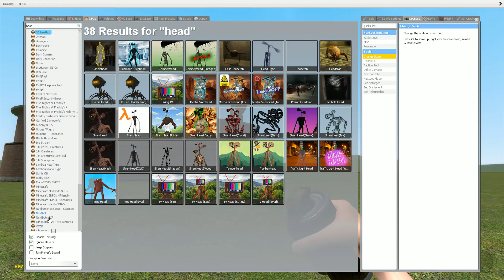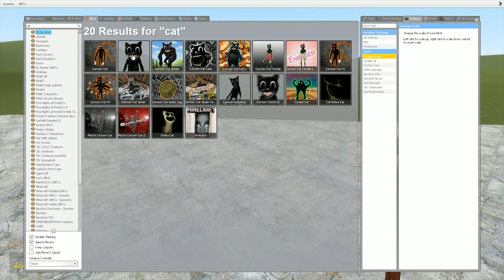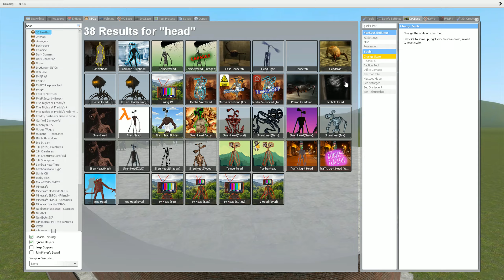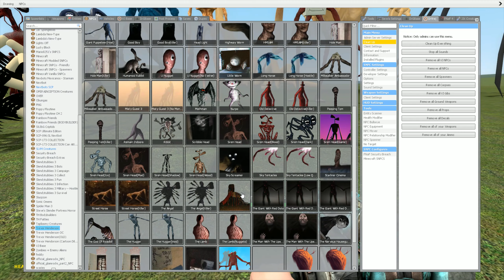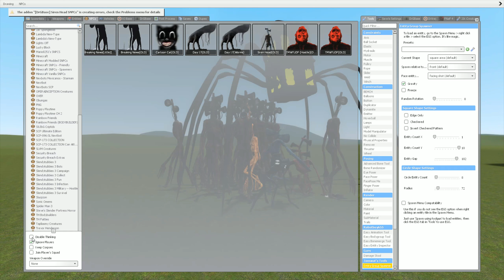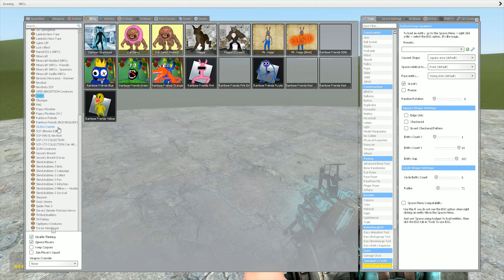SIREN HEADS OLD vs ALL CARTOON CATS CREATURES In Trevor Henderson!